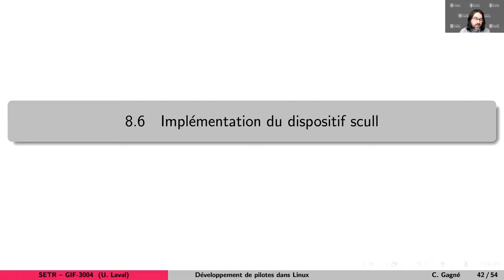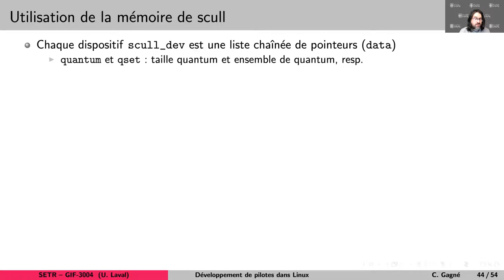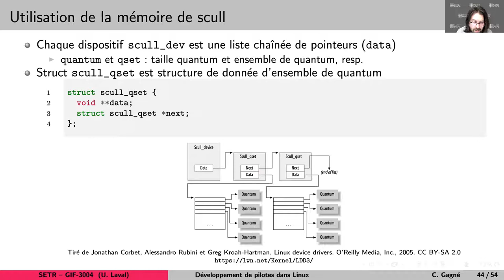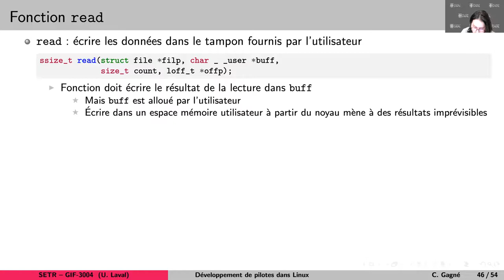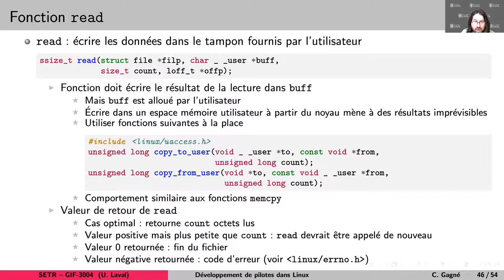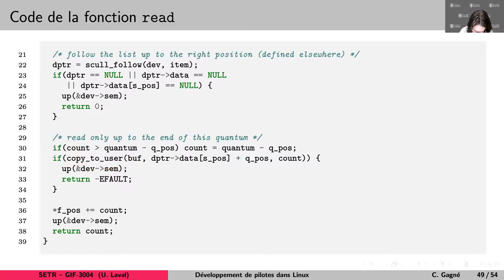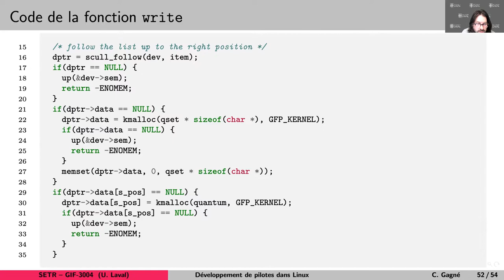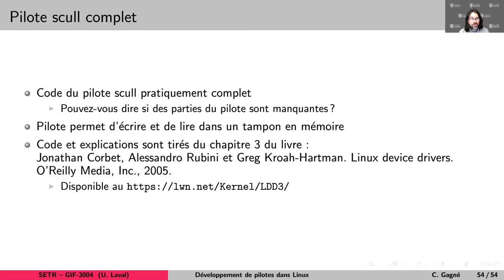8.6 Implémentation du dispositif scull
Présentation du cours GIF-3004, Systèmes embarqués temps réel.
Semaine 8 - Développement de pilotes dans Linux.
Professeur : Christian Gagné, département de génie électrique et de génie informatique, Université Laval.